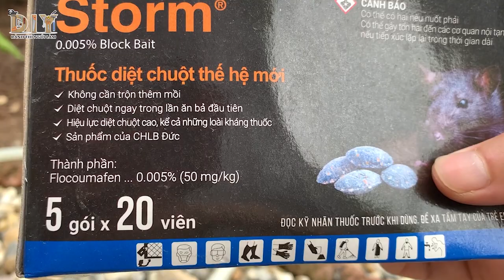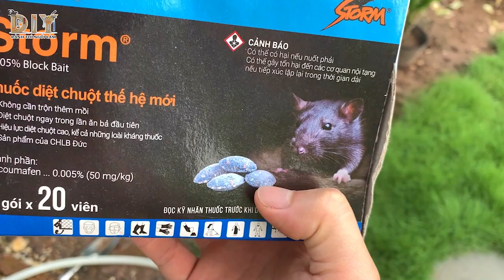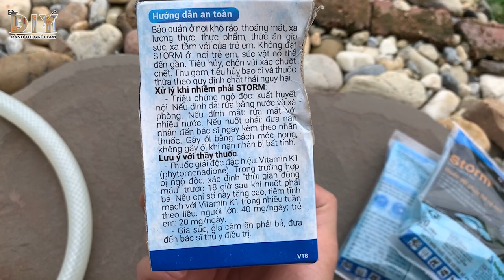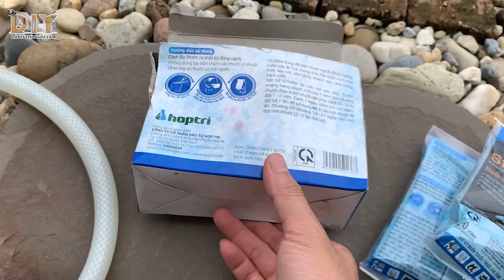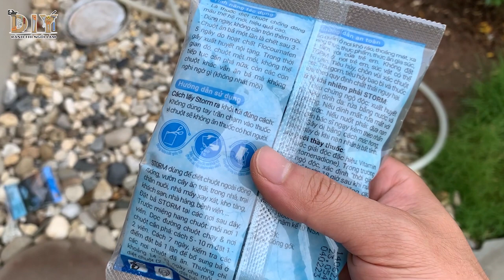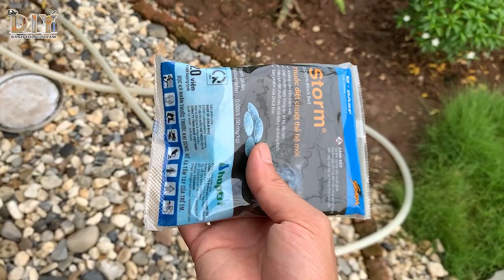Tìm được cách TIÊU DIỆT CHUỘT đơn giản mà lại hiệu quả tuyệt vời, không cần bẫy chuột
Diệt chuột an toàn hiệu quả, sản phẩm của Đức... Không cần phải nói nhiều, nếu bạn đang đau đầu tìm cách tiêu diệt chuột đơn giản nhưng cần hiệu quả và an toàn đối với gia súc, gia cầm khác. Hãy lựa chọn ngay Storm sản phẩm được nhập khẩu chính hãng từ CHLB Đức. Tôi đã dùng thử, bạn hãy thử ngay đi